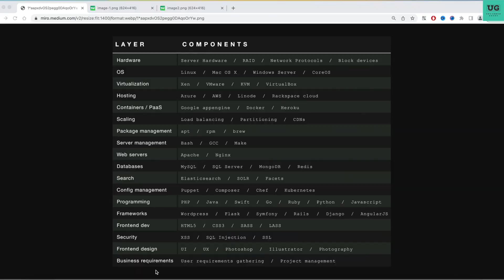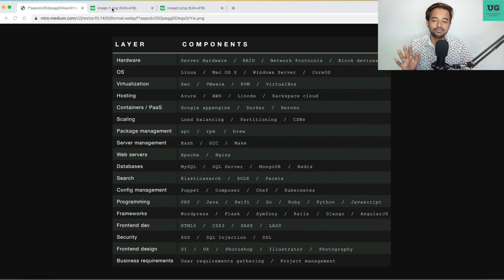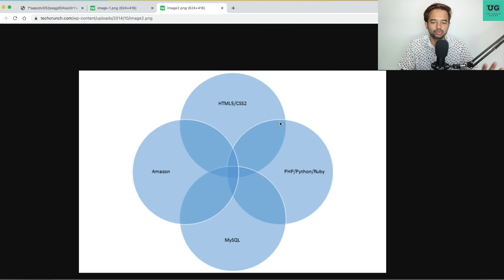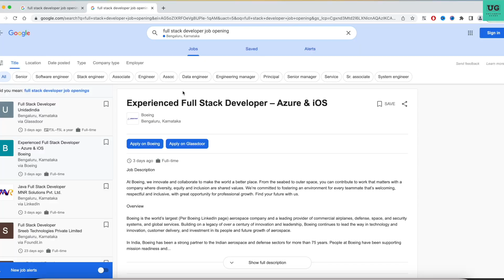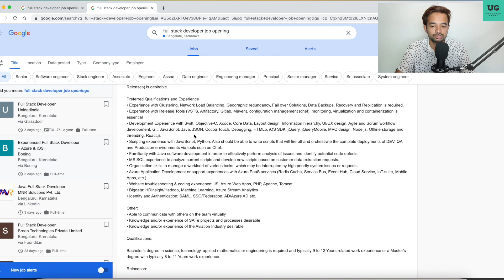Must Watch for freshers | Don't fall for the trap of full stack development | stay away from scam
UncommonGeeks is a Youtube channel dedicated to helping candidates clear their interview. There are more than 100+ videos and new videos will be uploaded every week.

Lot of freshers are cheated these days by modern ed-tech firms. Where they are creating an artificial demand for full stack developers and asking candidate's to enroll for the course by paying lacks. If you're someone who is planning to join these courses, please watch the video, before joining.

Join Uncommon Geeks community to discuss with other developers
To talk to me one one one book a session